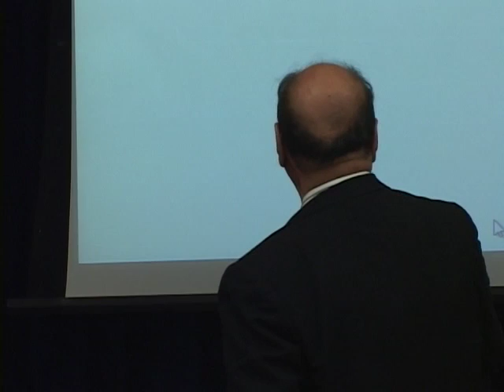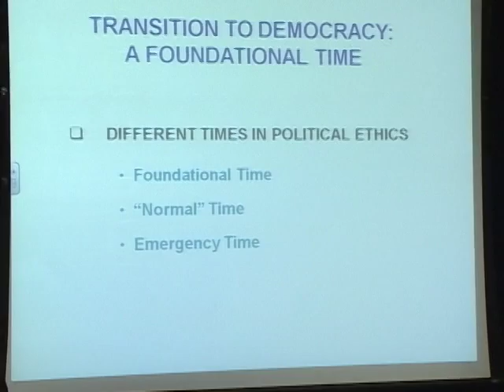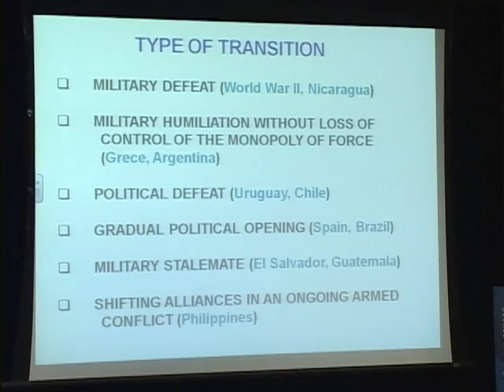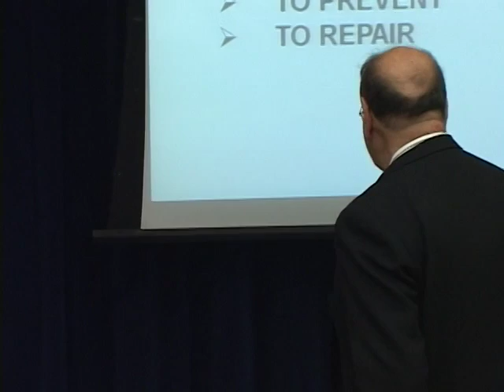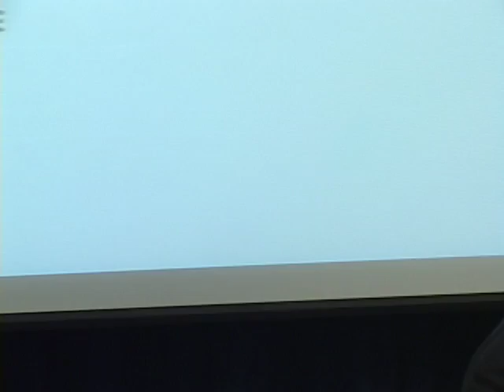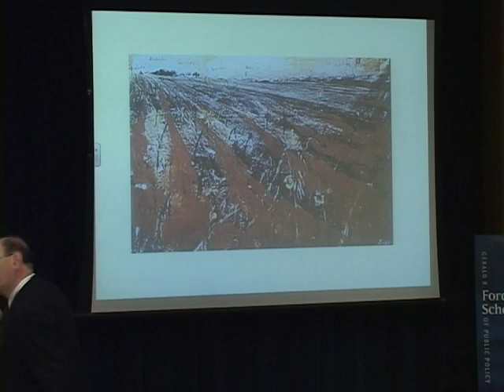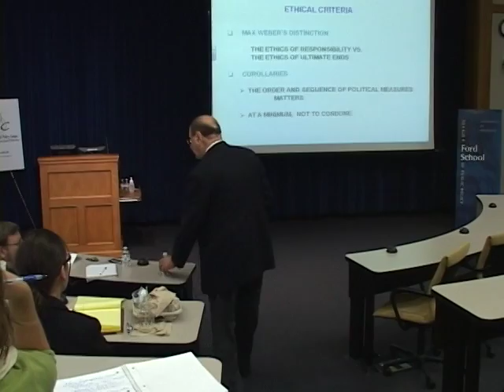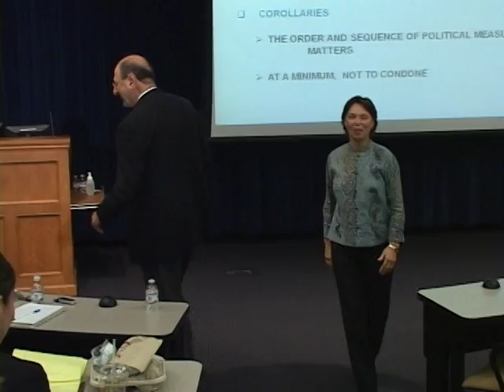Jose Zalaquett: Moral and Political Reconstruction in Post-conflict Societies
Jose Zalaquett speaks about accountability for human rights abuses, drawing significantly on his own experiences in a wide range of countries, including Chile. October, 2010.